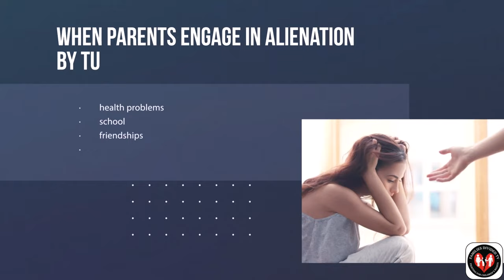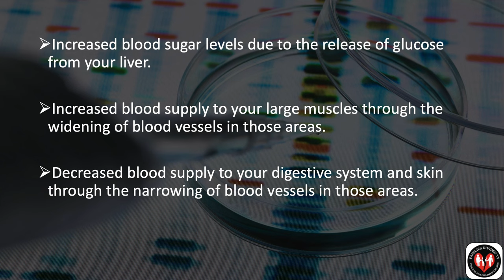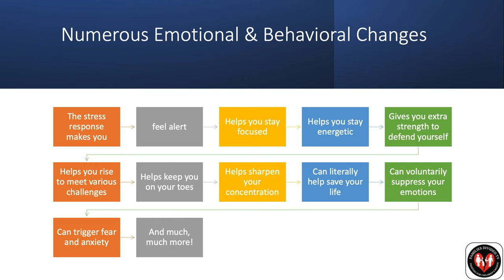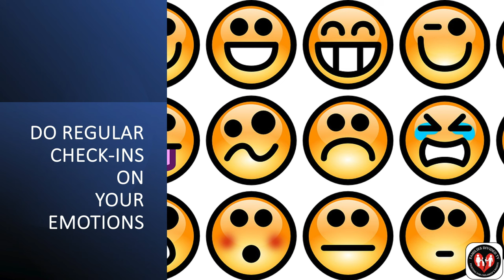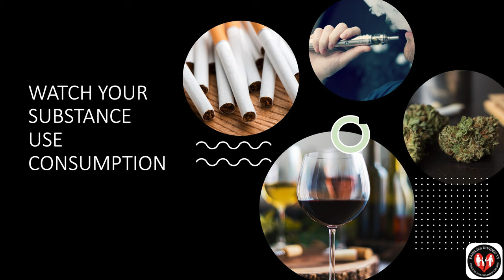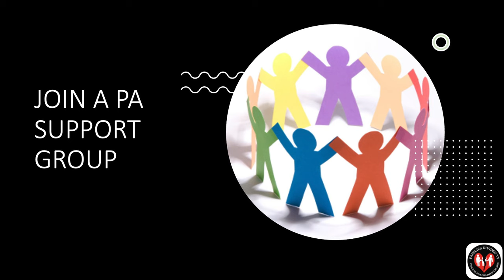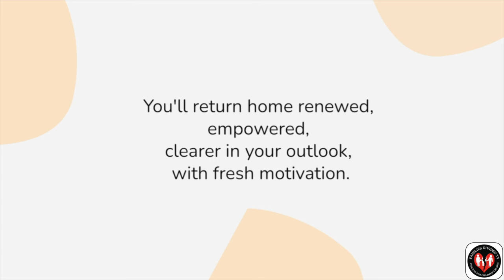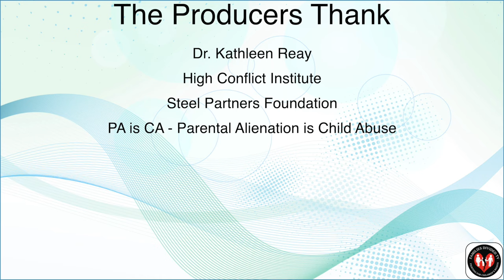Being Blindsided by Alienation: Finding Your Way Back to Yourself - Dr. Kathleen Reay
In this episode, Dr. Kathleen Reay talks about the relationship
between being blindsided by alienation and the nature of
stress, the numerous types of physiological and
psychological changes that can occur, and how long-term
exposure to stress in alienation cases can lead to serious
health conditions. Dr. Reay provides strategies to help rise
above the stress. Of significance, she shares information
about an upcoming Wellness Retreat she specially-designed
for alienated parents and grandparents. Some highly-
acclaimed PA experts from across the United States and
Canada are attending and presenting on uplifting legal and
mental health topics of interest. Plus, the PA experts will be
engaging in numerous activities with attendees at this very
special wellness retreat.

Dr. Kathleen M. Reay is an internationally recognized expert
in high-conflict divorce, parental alienation, parent-child
estrangement, and child emotional abuse and related trauma.
Dr. Reay has significant experience providing print, radio,
podcast, and television interviews worldwide. Her clinical
career has been dedicated to helping alienated children and
their families move forward. She has worked with 5,000 plus
alienated children and their families in varying roles: clinical
practitioner in private practice, child custody evaluator, expert
witness, coach, consultant and the Founder and Clinical
Director of the Family Reflections Reunification Program for
Severely Alienated Children and Their Families. Dr. Reay is
the author or co-author of several peer-reviewed published
Parental Alienation research studies. Her 2011 book "Toxic
Divorce: A Workbook for Alienated Parents" won International
Book Awards in 2012 – 1st Place Winner in the Parenting/
Family: Divorce category and Award-Winning Finalist in the
Self- Help: Relationships category. Dr. Reay’s newest book
“Blindsided by Parental Alienation: Proven Strategies to
Reconnect with Your Child” will be published soon.